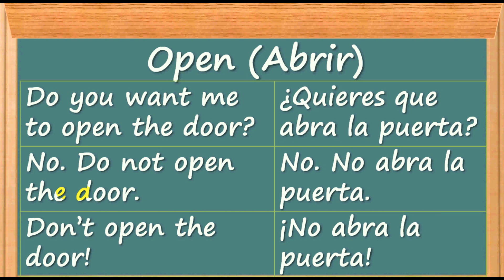Cómo Aprender Inglés - Rápido y Fácil | No abra la puerta | Don't open the door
Videos para pronunciar palabras en ingles y hablar inglés

Como Aprender Inglés es un sitio para aprender ingles rapido y facil. Uno puede aprender Inglés gratis, y practicar y aprender a hablar inglés. Los videos son cursos breves para aprender Inglés usando un formato de curso de Inglés en video. Los cursos son cortos para que el estudiante aprenda inglés rápido. El estudiante aprende Inglés escuchando y repitiendo los videos.

is to assist English learners to learn to speak English. The short English course format is used for faster learning. The learner can hear and repeat English phrases using the videos to learn English.